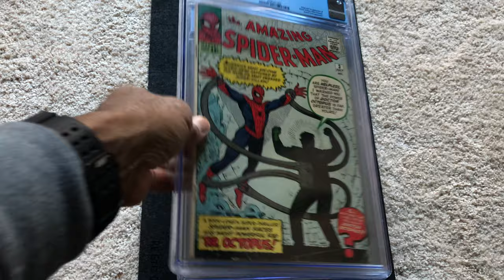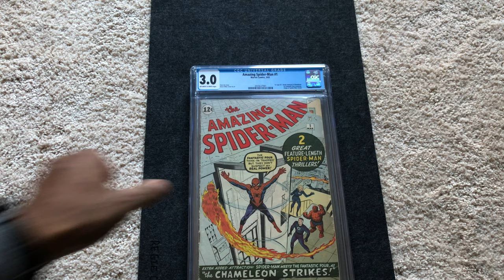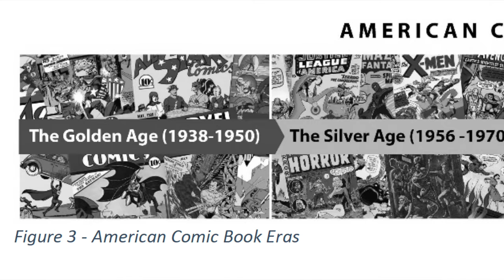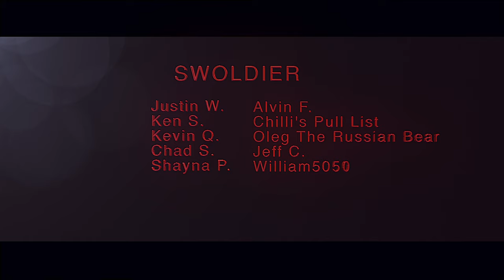Retire From Comics